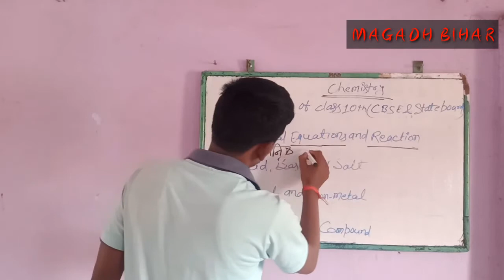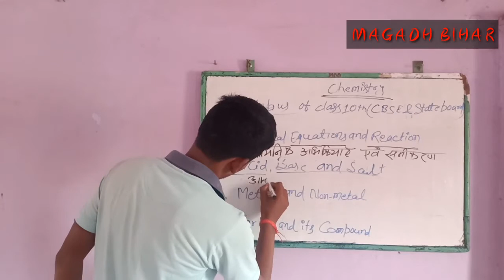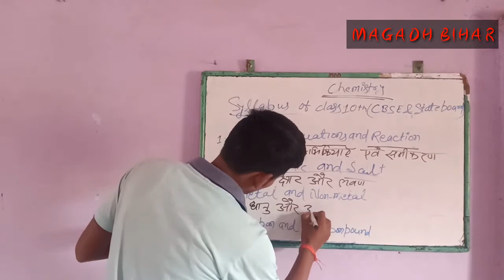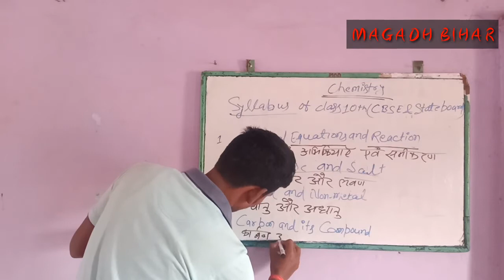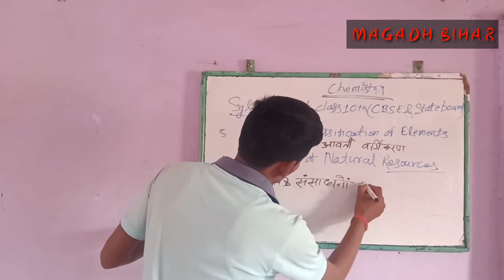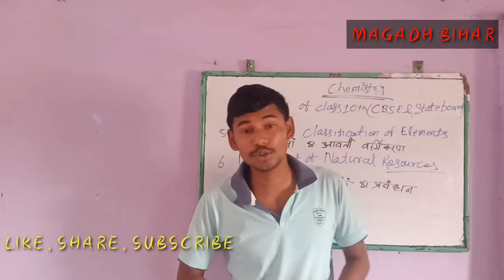Chemistry syllabus for class 10th || Polytechnic, Paramedical, PMD, ITI, Magadh Bihar , CBSE, etc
For Polytechnic, Paramedical,
 ITI, PMD, SSC, Railways and
 all competitive examinations
Syllabus for class 10th CBSE
State Board
Etc